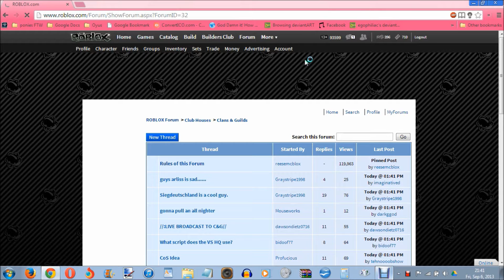A random and rather wierd PM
I just got this PM a few minutes ago for some reason. Whatever that reason may be, I do not know.